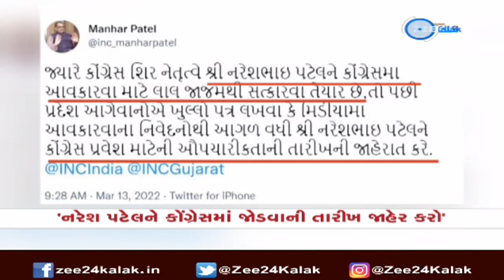Naresh Patel | નરેશ પટેલની રાજકારણમાં જોડાવવાની વાત વચ્ચે મોટા સમાચાર | Politics | Gujarati News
નરેશ પટેલની રાજકારણમાં જોડાવાની વાત વચ્ચે મોટી ખબર--
રાજકીય પાર્ટીમાં જોડાવાની વાત વચ્ચે નરેશ પટેલ હાલ દિલ્લીમાં પહોંચ્યા છે--
હાલ નરેશ પટેલ દિલ્લીમાં હોવાની સુત્રોના હવાલેથી ખબર--
નરેશ પટેલ દિલ્લીમાં રાજકીય મુલાકાતો કરી શકેઃ સૂત્ર--
હાલ સામાજિક પ્રસંગ માટે દિલ્લી ગયા છે નરેશ પટેલઃ સૂત્ર--